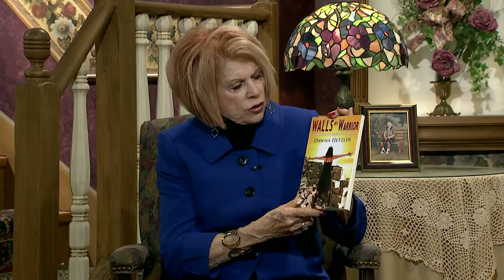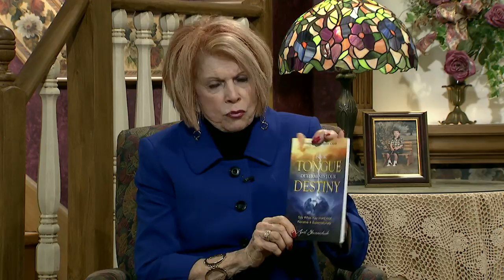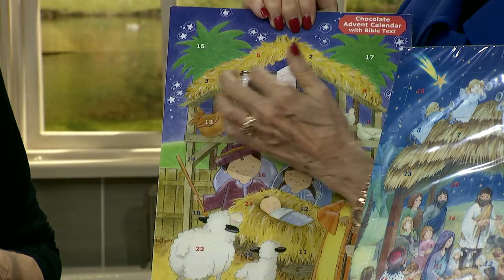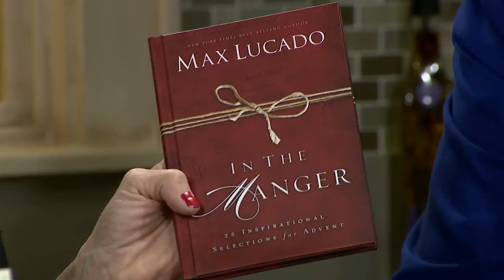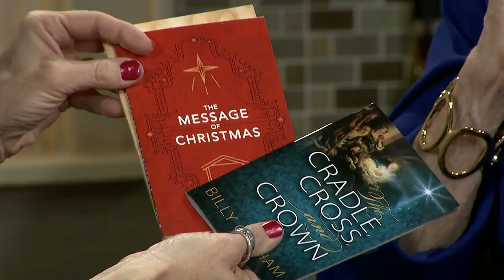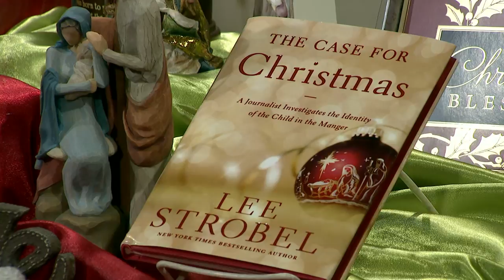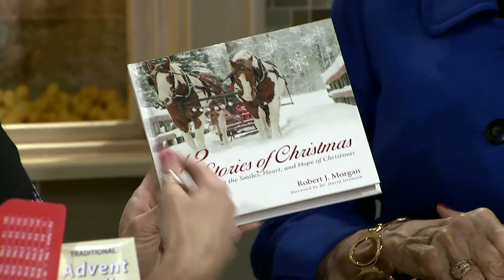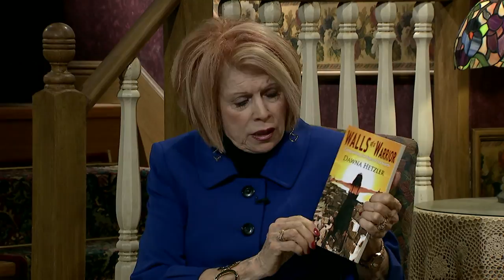Homekeepers - Dawna Hetzler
Guest: Dawna Hetzler
Charis Christian Books and Gifts
This program is produced by Arthelene Rippy for CTN.  Show number:  HK2971 HD CC